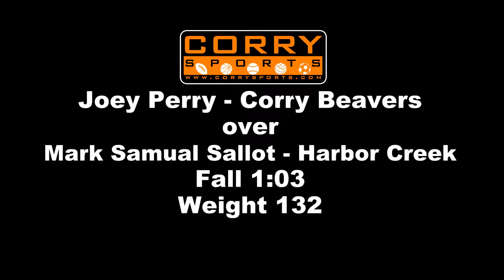2015 Corry Beavers Wrestling - Joey Perry at Harbor Creek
Weight 132 - Joey Perry (Corry Area Hs) over Mark Samual Sallot (Harbor Creek Hs) (Fall 1:03)